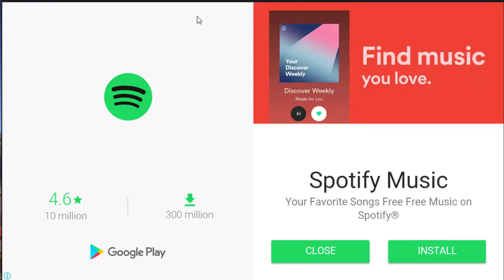Plants-vs-Zombies 2 battlez losssssst @@@@ rest lever